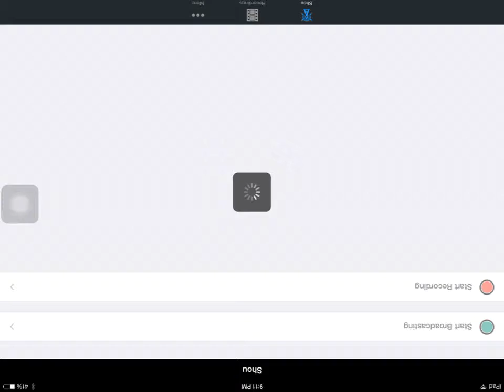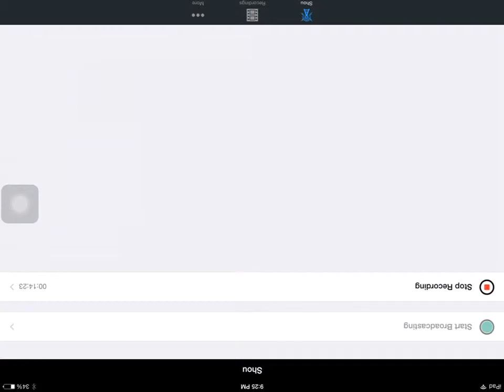Monster legends ep 1